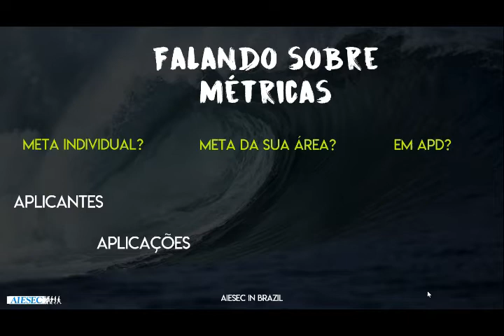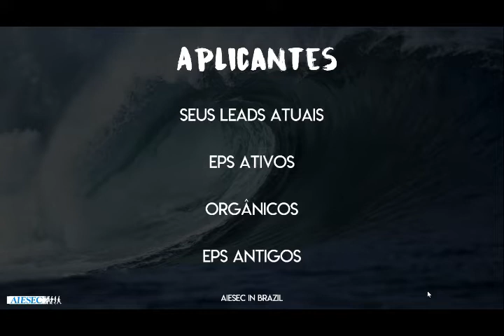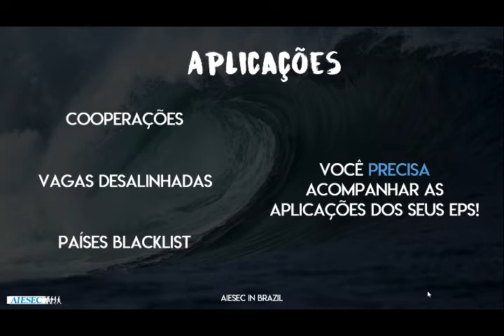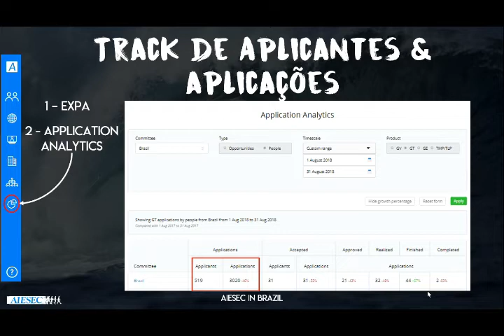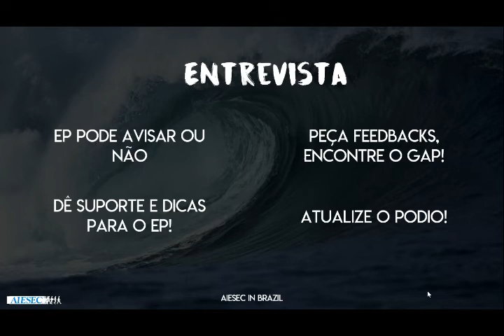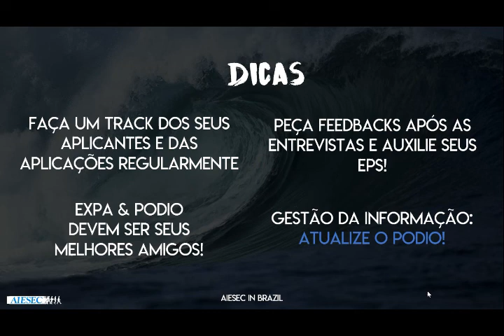oGT - Métricas da Área